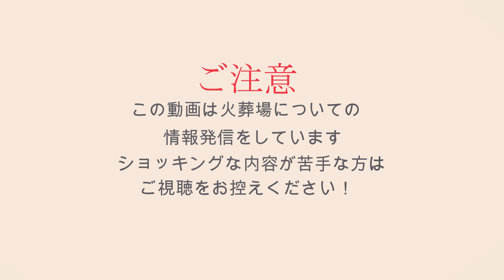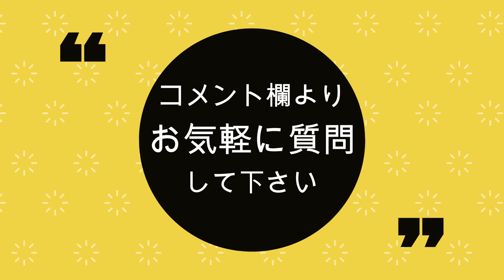検◯についての補足